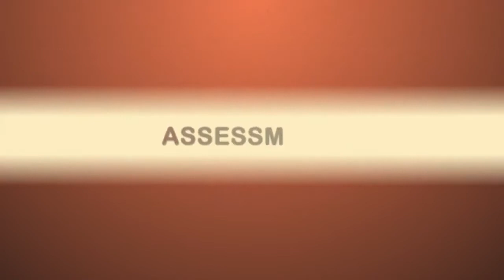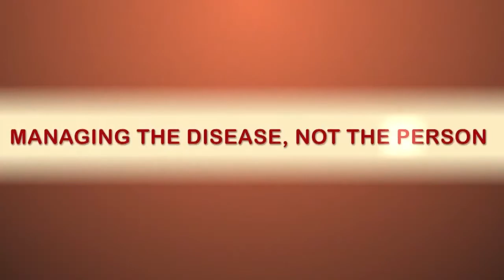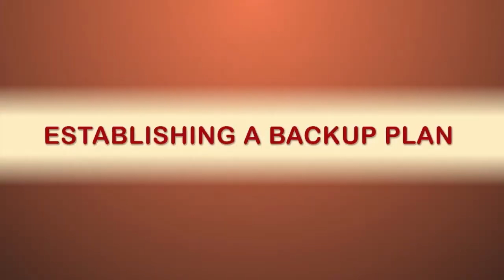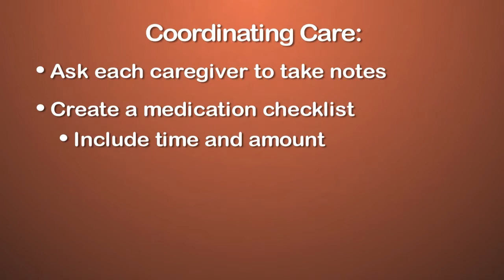Liver Cirrhosis: Strategies for Caregiving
Part 4 of 5 in the Cirrhosis Caregiver Training Video Series for Family and Friends

Learn more about liver cirrhosis care at University of Michigan Health

The Cirrhosis Caregiver Training Video Series for Family and Friends presents firsthand experiences from patients and their caregivers, alongside expertise from hepatologist Dr. Michael Volk, to help others better understand and navigate the liver cirrhosis journey.